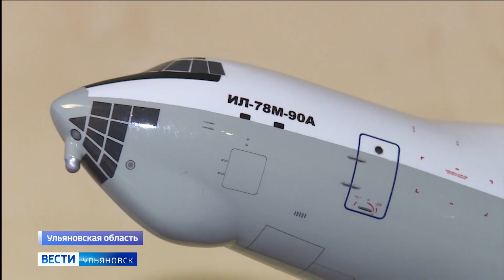Ветерана Великой Отечественной Войны с Новым годом поздравил Депутат государственной Думы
Сергей Морозов пожелал ветерану крепкого здоровья.